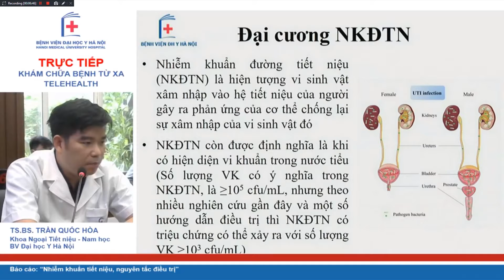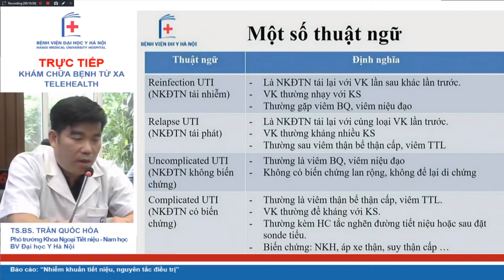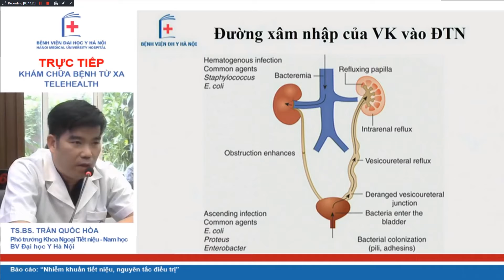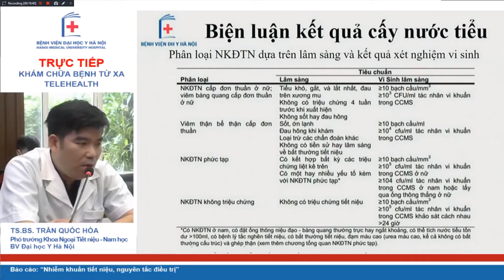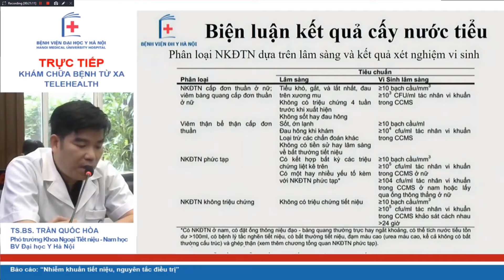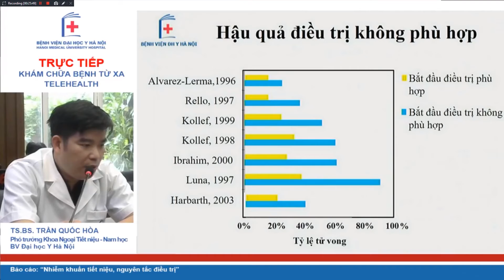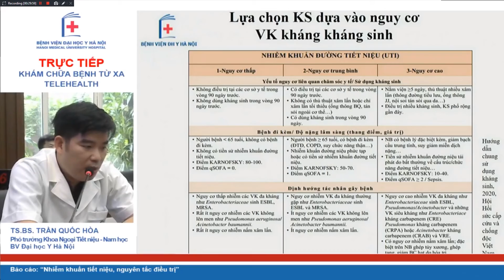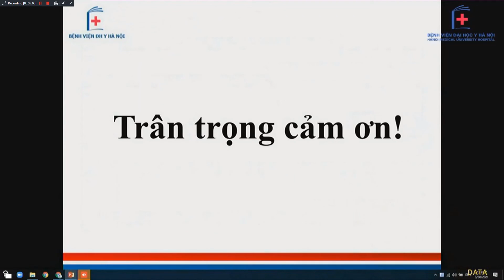Nhiễm khuẩn tiết niệu, nguyên tắc điều trị - TS.BS. Trần Quốc Hòa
Nội dung: Nhiễm khuẩn tiết niệu, nguyên tắc điều trị
Giảng viên:TS.BS. Trần Quốc Hòa (Khoa Ngoại Tiết niệu - Nam học Bệnh viện Đại học Y Hà Nội)